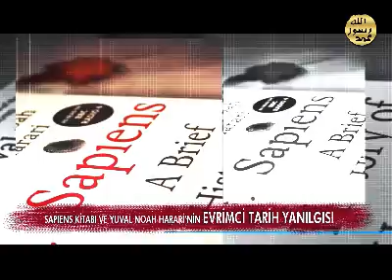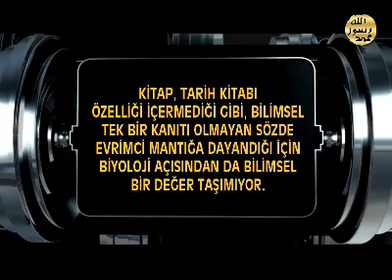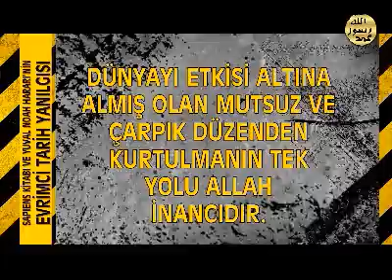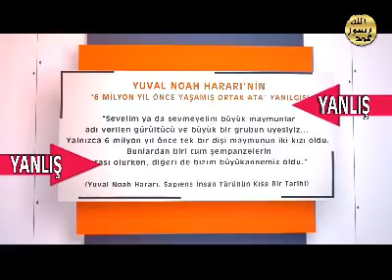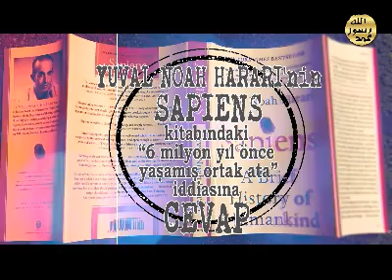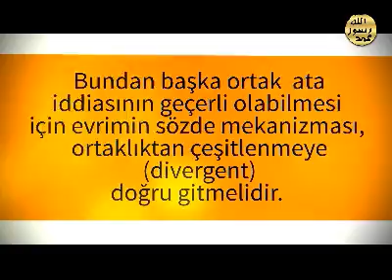6 Milyon Yıl Önce Yaşamış Sözde ”Ortak Ata” iddiası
Yuval Noah Hararı’nin SAPIENS Adlı Kitabındaki Bazı İddialara Cevap 1 - 6 Milyon Yıl Önce Yaşamış Sözde ”Ortak Ata” iddiası